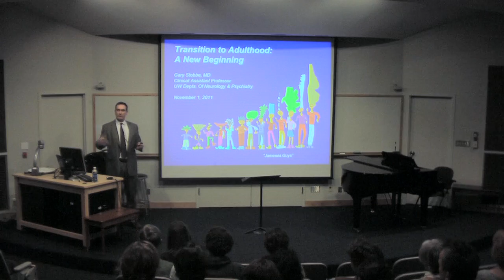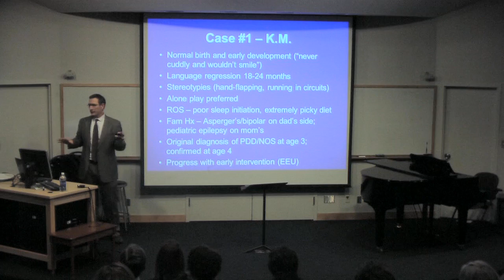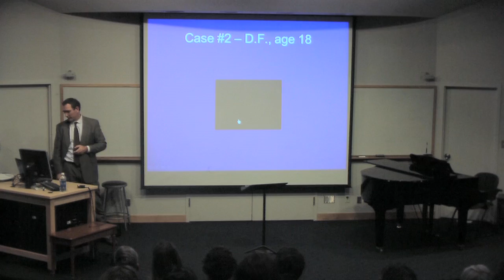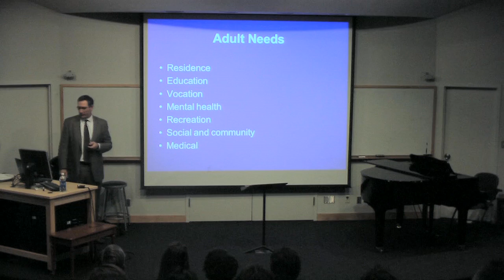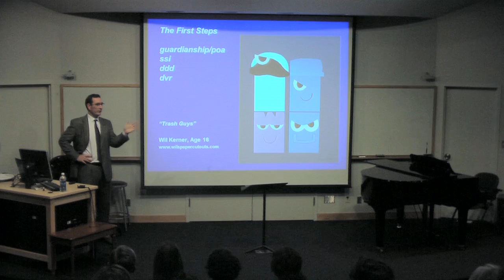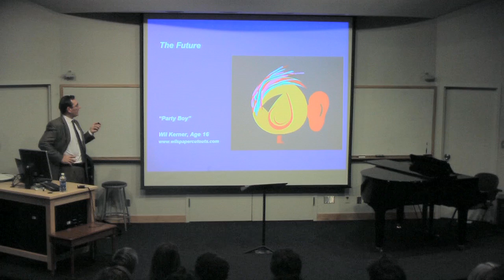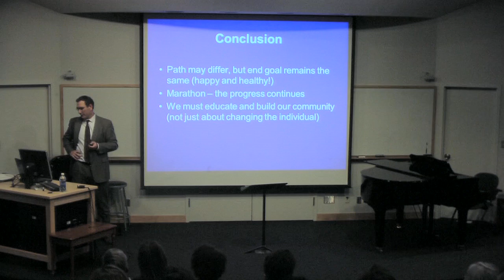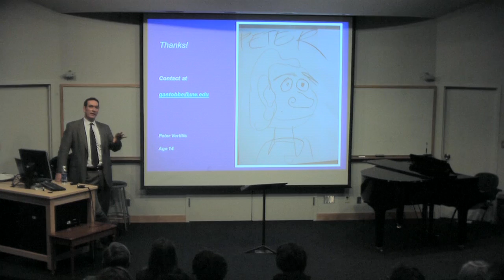Transition to Adulthood: A New Beginning (Edited Version)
Gary Stobbe, MD. SPFC Initiative for Individuals with Intellectual and Developmental Disabilities. November 1, 2011